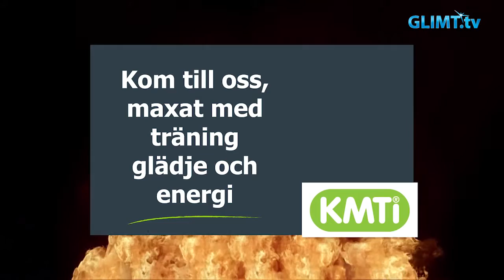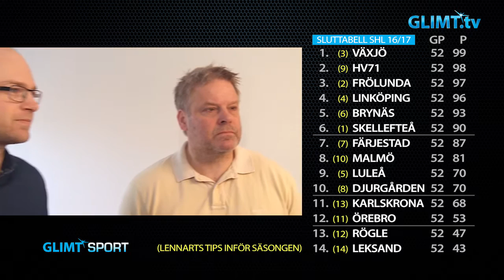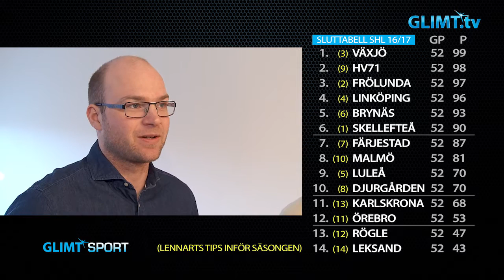Glimt Sport – Färjestad får möta Djurgården i åttondelen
Det blir ett klassiskt möte mellan Färjestad och Djurgården i SM-slutspelets åttondelsfinal. Det stod klart efter att Färjestad förlorat mot HV71 borta igår torsdag.
Glimt Sport analyserar sluttabellen och Färjestads chanser i den kommande åttondelsfinalen tillsammans med Thomas Fröberg och Marius Holtet.
Fröberg anser att Gulas måste steppa upp för att Färjestad ska gå vidare. Holtet menar att John Persson är mycket viktig för laget och hoppas se honom tillbaka i spel efter den tuffa tacklingen mot HV71 igår.